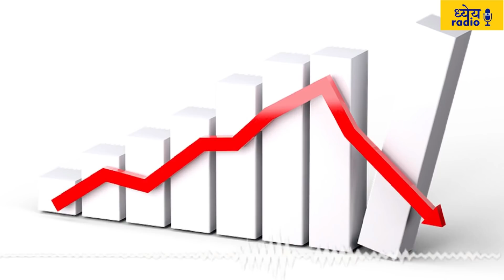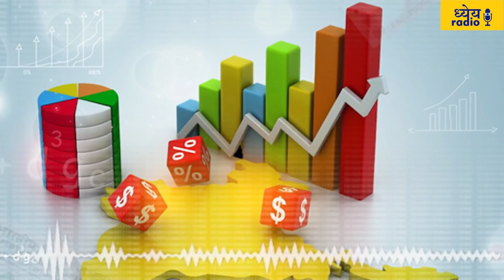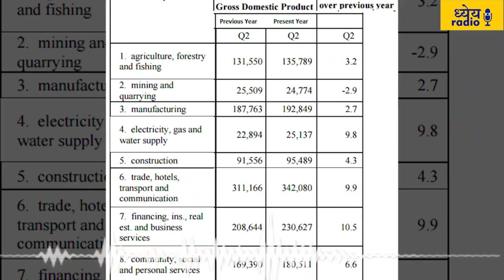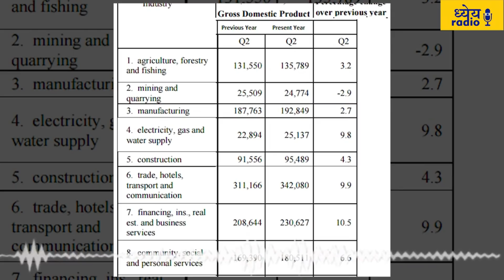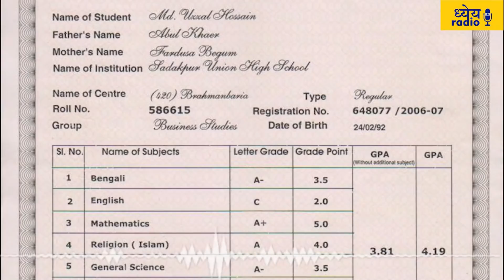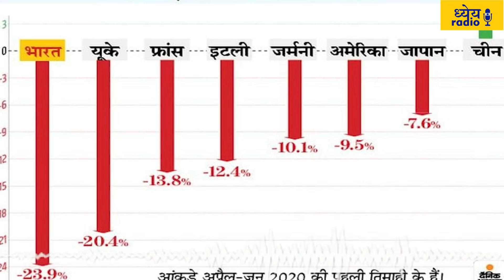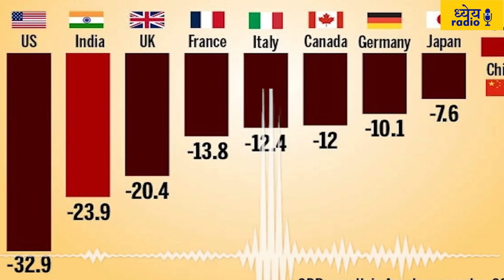PODCAST : WHY IS INDIA'S GDP NEGATIVE THAN CHINA | चीन के मुकाबले भारत की जीडीपी नेगेटिव क्यों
In this Dhyeya Radio Podcast, listen to:

How it is calculated in India?
Reason behind contraction in India's growth rate.
Reason behind China's positive economic growth.

ध्येय रेडियो के इस पॉडकास्ट में सुनिए:

क्या होती है GDP?
भारत में इसकी गणना कैसे की जाती है?
भारत की विकास दर में गिरावट के कारण।
और चीन की सकारात्मक आर्थिक वृद्धि दर की वजह।